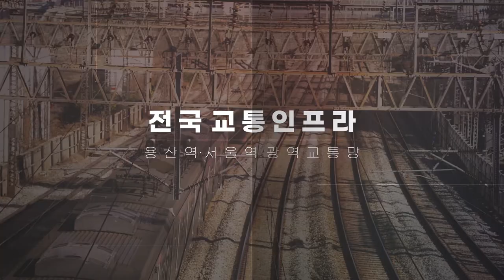용산구, 2021년 사회안전지수 전국 1위 선정!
성신여대 데이터사이언스센터, 여론조사기관 케이스탯리서치, 온라인패널 조사기업 피앰아이, 머니투데이가 전국 155개 시·군·구를 대상으로 집계한 '2021 사회안전지수'(Korea Security Index 2021)에서 우리 용산구가 가장 안심하고 살 수 있는 지역으로 선정되었습니다!

앞으로도 더 안전하고 살기 좋은 용산을 만들기 위해서
구민 여러분과 함께 최선을 다하겠습니다.